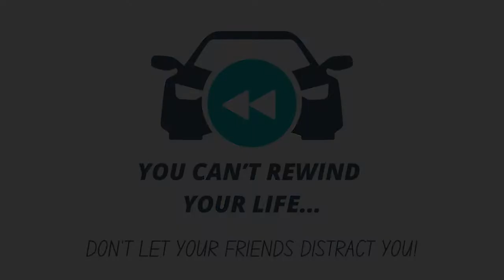2022 Just Drive - Polaris CC/BMHS Submission - You Can't Rewind Your Life - Drive Responsibly!